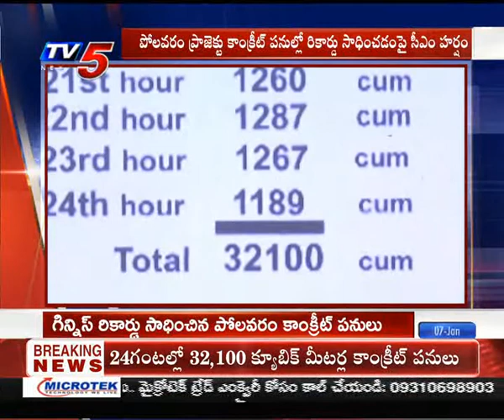Polavaram Project Create Guinness Record in Concrete Usage | TV5 News Business Breakfast